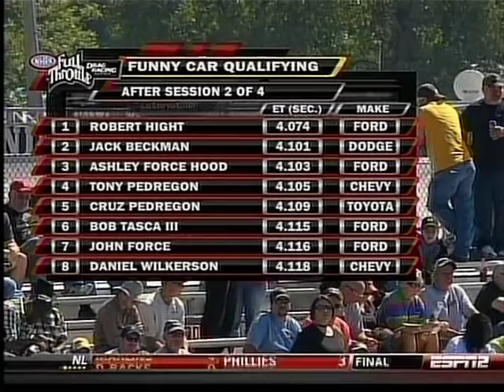Daniel and Tim Wilkerson Qualifying Memphis 2009